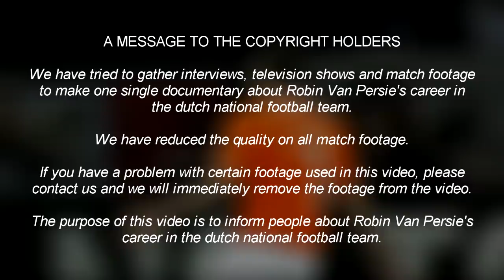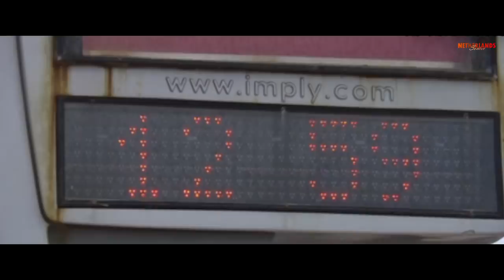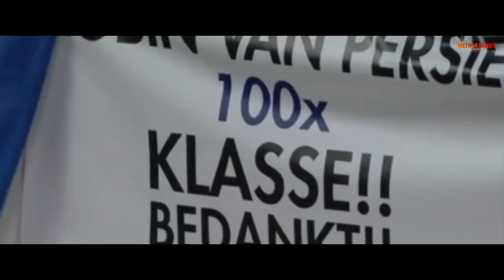Robin Van Persie • The Netherlands • My Story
Robin Van Persie has just retired as a professional football player, and how could we tribute him better than making a My Story about his amazing dutch national football team career?

Robin van Persie stopt met voetballen en daarom hebben wij een video gemaakt over zijn hele loopbaan bij het Nederlands Elftal. Vanaf zijn debuut in 2005 tot zijn laatste duel 12 jaar later. Een film vol met hoogtepunten, dieptepunten en bovenal bijzondere momenten.

Voice-over by: Alexander Burger